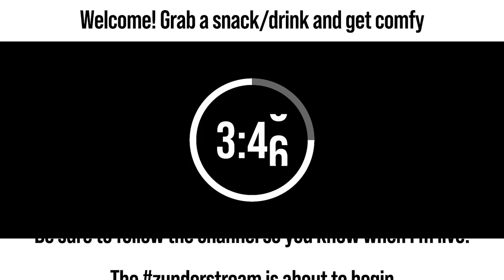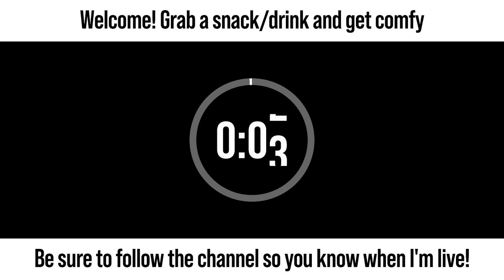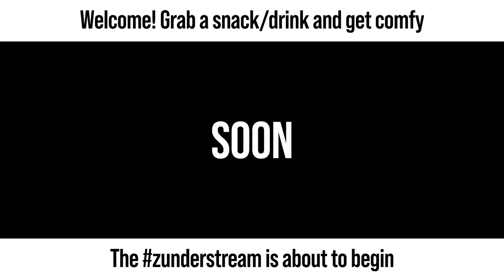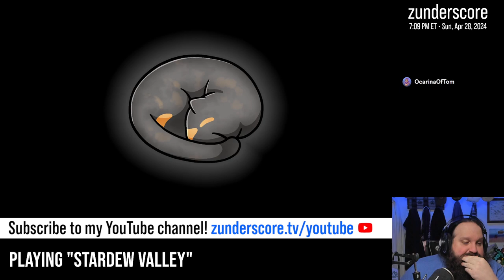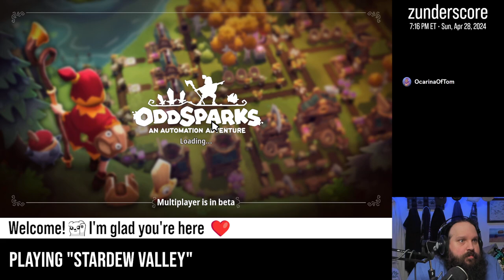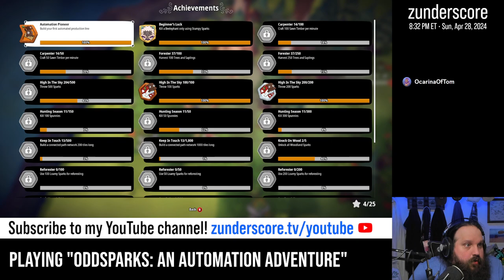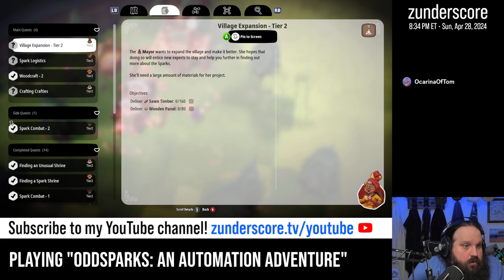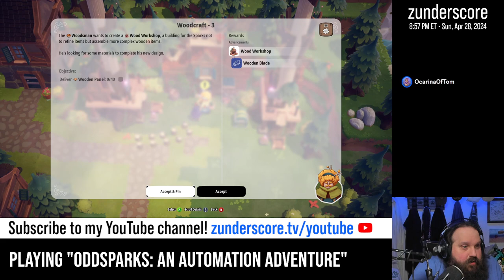zunderstream Show Archive - 2024-04-28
🎬: "Oddsparks is out now in early access. Let's check it out! | !throne ad keymailer"